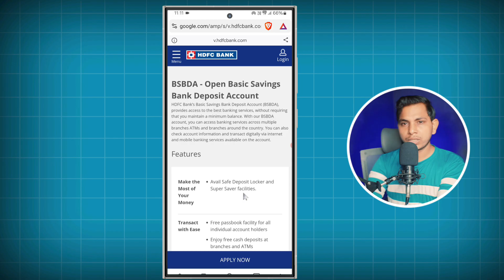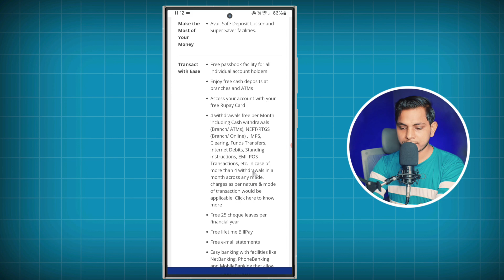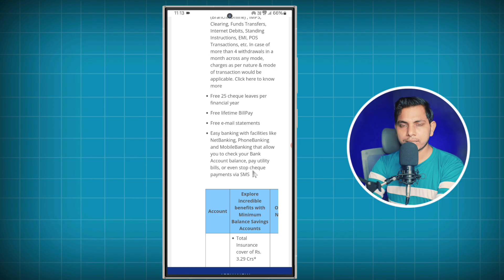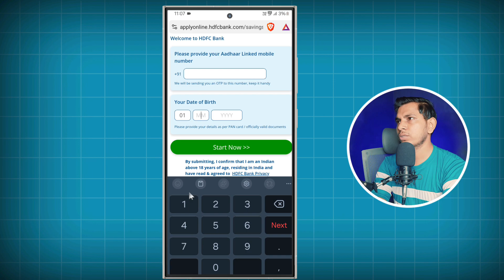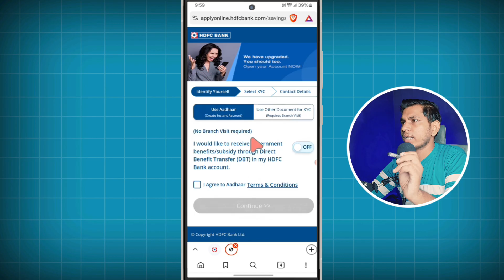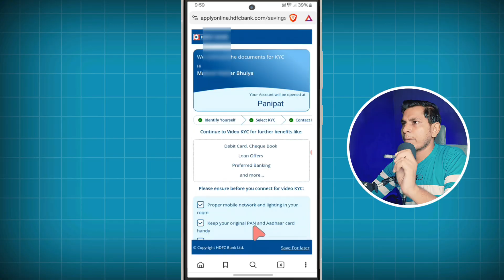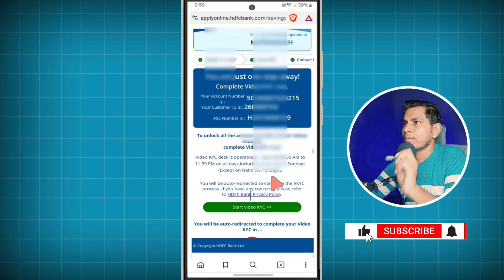HDFC Bank Online Account Opening Online, Hdfc Bank Zero Balance Account Opening online 2024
How to Open HDFC Bank Zero Balance Account | Step-by-Step Guide

In this video, we provide a detailed explanation on how to open a Zero Balance Account with HDFC Bank in 2024. If you're looking for a bank account that requires no minimum balance and offers great features, this is the perfect option for you. We’ll guide you through the entire process, from eligibility criteria to account opening methods, both online and offline.

⭐ Topics Covered:

1. What is an HDFC Bank Zero Balance Account?

2. Key benefits and features of the account.

3. Eligibility criteria and required documents.

4. Step-by-step guide to opening the account online or offline.

Stay updated with the latest banking guides and tutorials. Learn how to manage your accounts effortlessly and take advantage of banking offers in 2024.